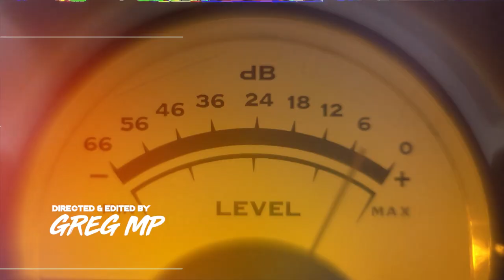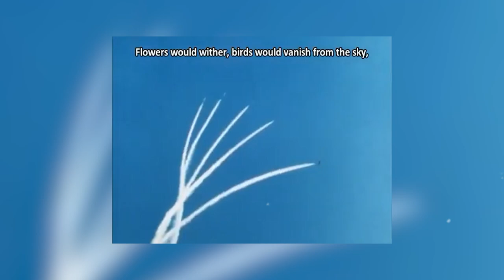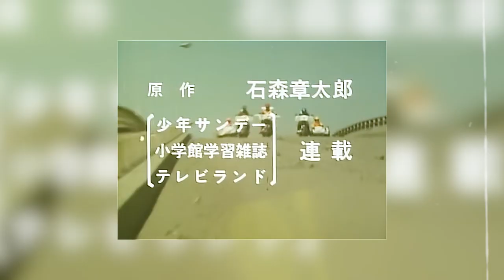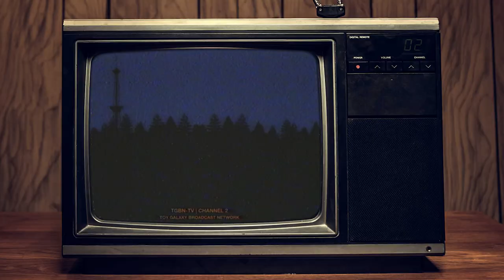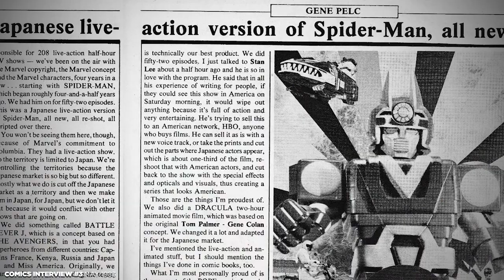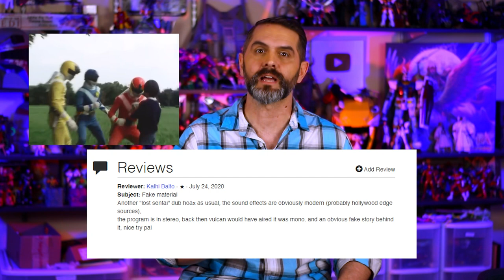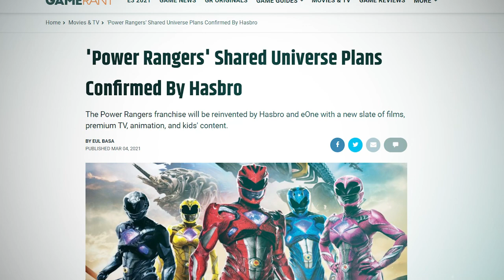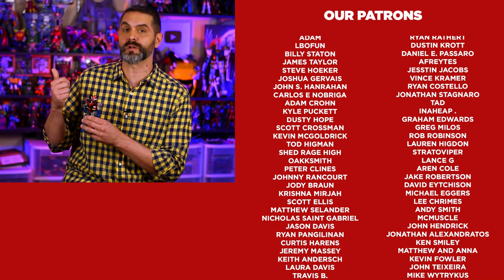The Crazy Story of Taiyo Sentai Sun Vulcan & How It Was Almost Stan Lee's Power Rangers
If you're a fan of Mighty Morphin Power Rangers or Super Sentai, you might think you know everything about the colorful teams of heroes and villains that battle it out on screen. But did you know that there was almost a very different version of this popular franchise? One that was developed by none other than comic book legend Stan Lee?

That's right, in the mid-1970s, Lee tried to team up with the Japanese production company Toei to bring Taiyo Sentai Sun Vulcan (太陽戦隊サンバルカン Taiyō Sentai San Barukan, translated into English as Solar Squadron Sun Vulcan) to the United States. This show featured a trio of heroes who use their martial arts skills and high-tech weapons to protect the Earth from a variety of bizarre monsters and villains.

In this video, we'll explore the crazy story behind Sun Vulcan and how it almost became Stan Lee's version of Power Rangers. We'll look at the development of the show and how it differs from the other Super Sentai series of the time.

But even though, much to Dan Larson's dismay, Sun Vulcan didn't become the phenomenon that Lee had envisioned, it still holds a special place in the hearts of Super Sentai fans around the world. We'll take a closer look at the characters, weapons, and mecha of the show, and why they continue to be beloved by fans today.

So if you're ready to learn more about the crazy story of Sun Vulcan and its almost-connection to the Power Rangers, be sure to check out this video!